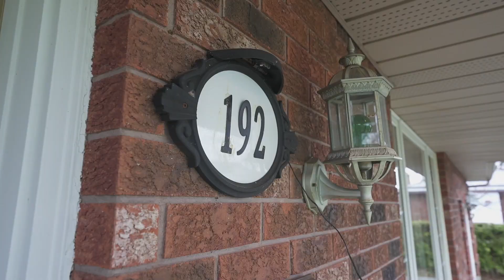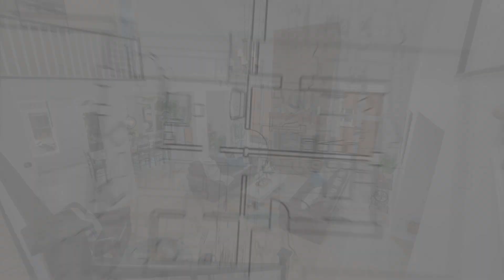192 Duncombe Road Waterford